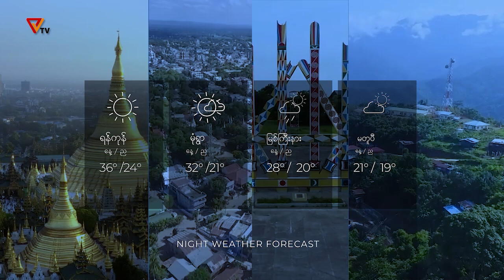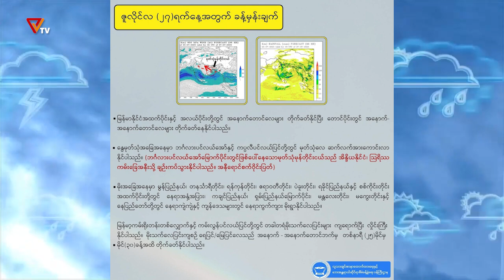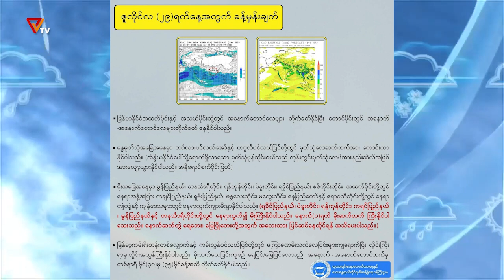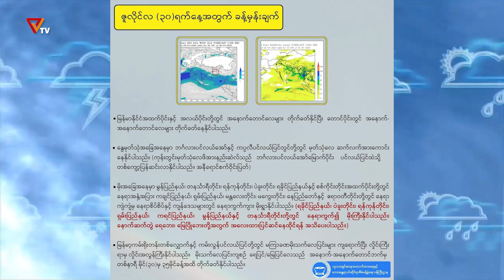တစ်ပတ်အတွင်း မိုးလေဝသခန့်မှန်းချက် (ဇူလိုင်လ ၂၄ ရက်နေ့ မှ ဇူလိုင်လ ၃၀ ရက်နေ့ အထိ)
ဇူလိုင်လ ၂၄ ရက်နေ့ မှ ဇူလိုင်လ ၃၀ ရက်နေ့ အထိ တစ်ပတ်အတွင်း မိုးလေဝသခန့်မှန်းချက်များကို တင်ဆက်ပေးမှာဖြစ်ပါတယ်။